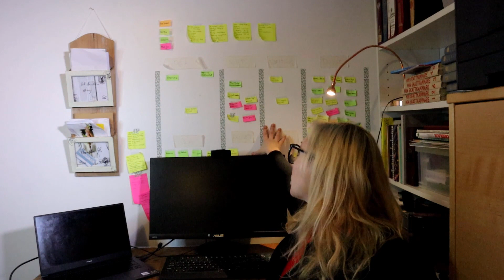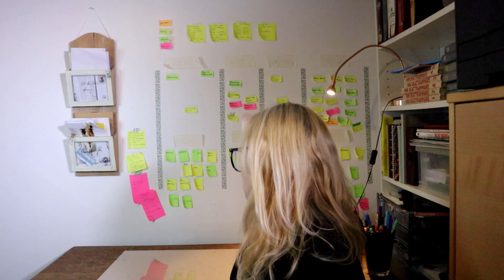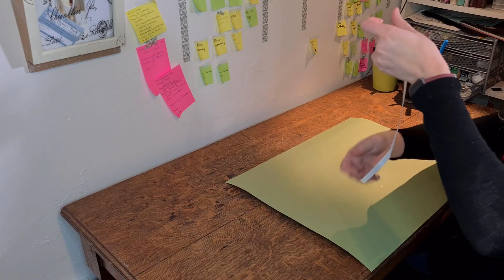Changing my Kanban board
I'm changing up my Kanban board to help me keep track and stay organised. Create with me as I make a kanban board and talk a little about how to use a kanban board.

I'm a special needs mum vlogger in the UK with two daughters, one of whom is severely disabled. Elin is a girl with quadriplegic cerebral palsy, she has a feeding tube, is a wheelchair user and as she can't use the toilet independently she is in a nappy / diaper.

Apart from cerebral palsy, Elin has complex medical needs and seizure disorder. She has tonic clonic, or grand mal seizures, partial focal seizures and absence seizures. She is on multiple medications every day, for her spastic muscles, for her reflux disorder and for her epilepsy. Elin is on a blended diet, which we give her through her feeding tube, and I share tips, how to and recipes.

On this channel I share our day to day life, our morning, feeding, medication and bedtime routines, feeding techniques, how Elin communicates, etc. I also showcase the relationship between Elin and her sister Alice, and how they play and interact with each other.